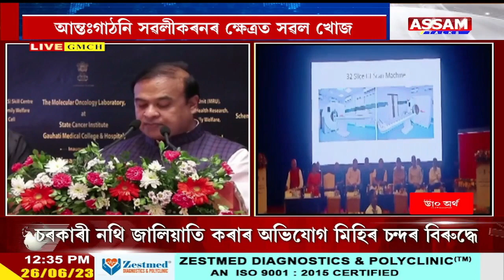গুৱাহাটী চিকিৎসা মহাবিদ্যালয়ত ৬টা নতুন প্ৰকল্পৰ শুভ উদ্বোধন অনুষ্ঠানত মুখ্যমন্ত্ৰী